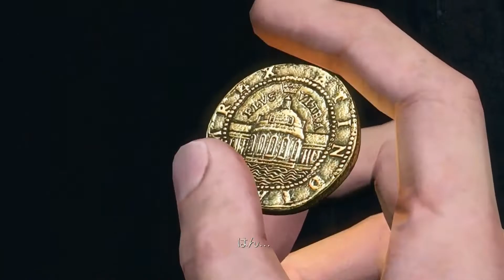悪そうな顔してますね【アンチャーテッド】エル・ドラドの秘宝#3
皆さんお疲れさんです！

今日もアンチャーテッドの続きです！

面白くてもお忘れなく。